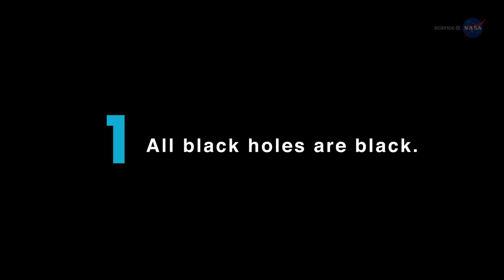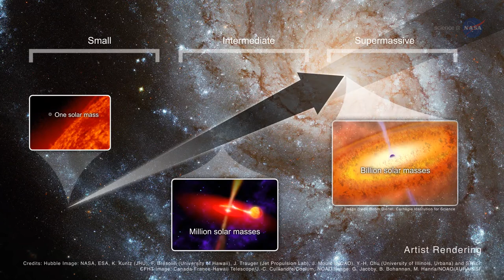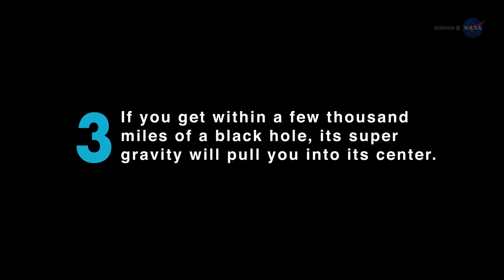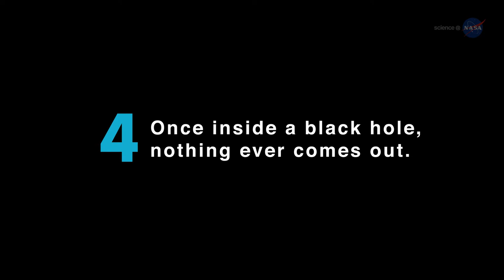NASA ScienceCasts Shedding Light on Black Holes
"Black Holes" is one of the most highly searched terms about our universe. How much of what we think we know about black holes is actually true?